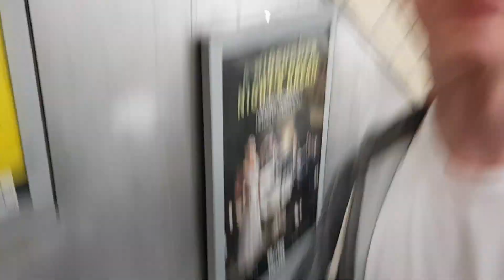My LAST Day of Sixth Form! (DRUNK VLOG...)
So it was my last day of sixth form... so we celebrated :)